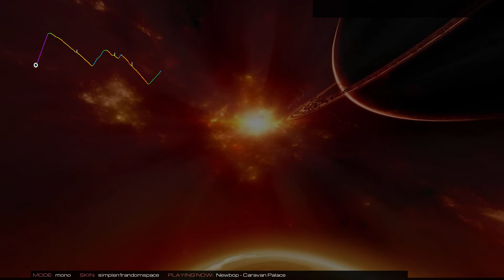Newbop - Caravan Palace | Audiosurf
Caravan Palace is the result of the cross of 4 electronic music composers, with a common passion for "jazz manouche". By practising that 30's music in a "classic" band, they realize its great impact , while artists like Sanseverino (in France) or Bireli Lagrene greatly contribute to its influence upon the general public. February 2005, they begin the composition of electro-swing jazz manouche oriented tunes, quickly turning into a full-fledged project by the name of Caravan Palace.